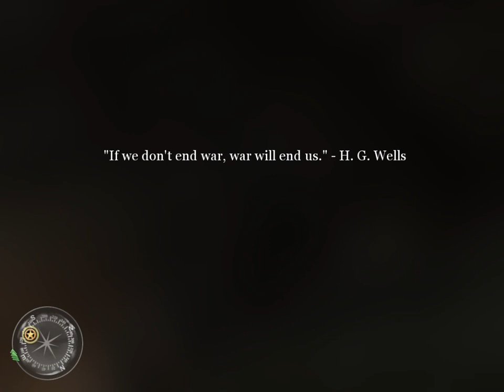''The Cross Road" Anctoville, France | June 12, 1944 | Call of Duty 2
"The Cross Road" in Anctoville, France, holds profound historical significance, especially on June 12, 1944, during the tumultuous era of World War II. This pivotal location serves as the backdrop for some of the most intense and heroic battles depicted in the iconic video game, Call of Duty 2.

As players step into the virtual shoes of brave soldiers, they are transported to the heart of this war-torn landscape. The once-peaceful village of Anctoville is now a battleground, marked by crumbling buildings, scattered debris, and the constant echo of gunfire.

Against this chaotic backdrop, players find themselves immersed in the adrenaline-fueled action of warfare. Every corner hides potential danger, every alleyway becomes a potential ambush site. Amidst the chaos, strategic decision-making and quick reflexes are the keys to survival.

"The Cross Road" symbolizes the resilience and sacrifice of those who fought during World War II. It stands as a testament to the courage of soldiers who braved the horrors of battle for the cause of freedom. Through the lens of Call of Duty 2, players can experience a glimpse of the valor and chaos that defined this historic moment in time.